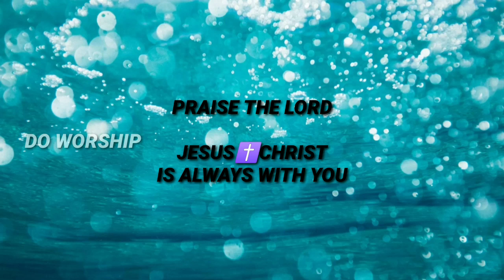मांगने से ज्यादा प्रभु✝️तूने दिया भी है✝️✝️✝️✝️